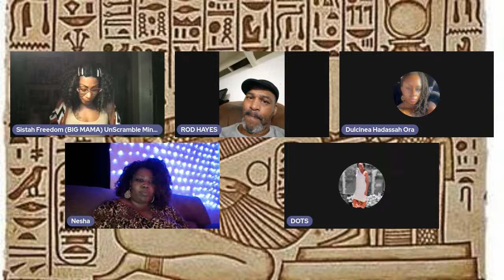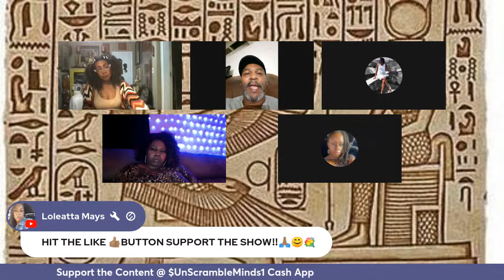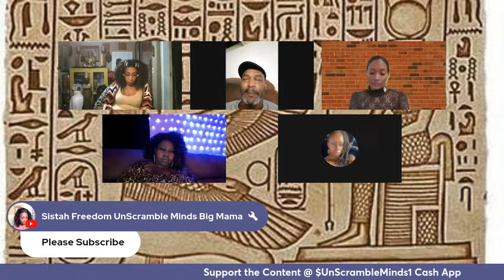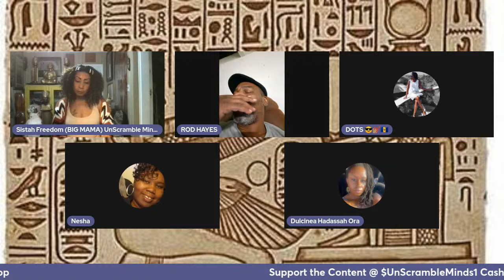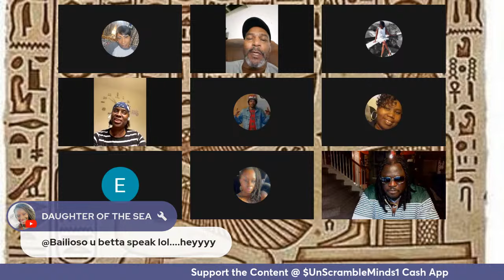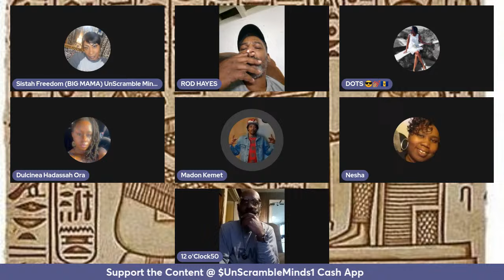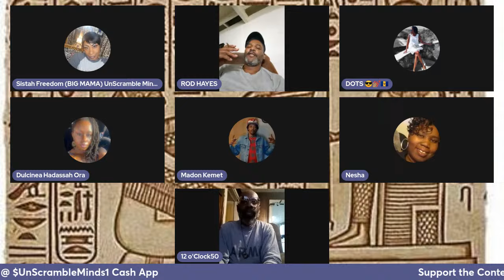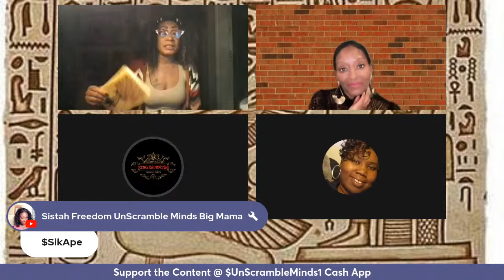OPEN YOUR MIND TO ACCEPTING THE TRUTH with ROD HAYES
What if what you always believed was a LIE